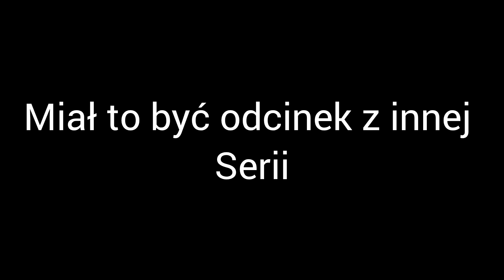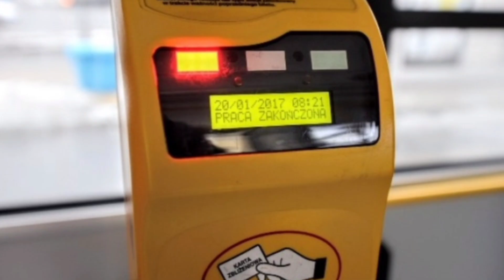Koniec Jelczy w Warszawie. Warszawskie nowości #119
Odcinek nie został poprzedzony shortsem w związku na techniczny brak możliwości montażu takiego odcinka.